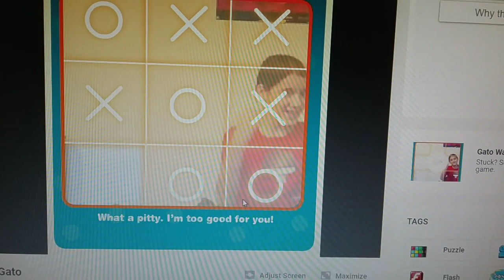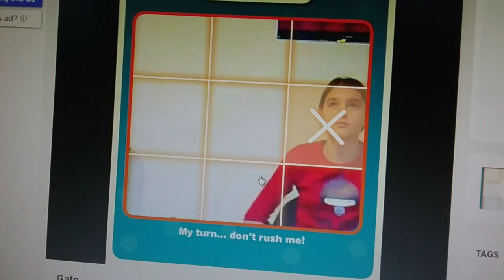Tic Tac Toe With Billy And Maik Gameplay On Y8 Tic Tac Toe Game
You will need a goof strategy because our friend is an expert player of the Girl .

Defeat her and get the honor of being the Girl Kid .